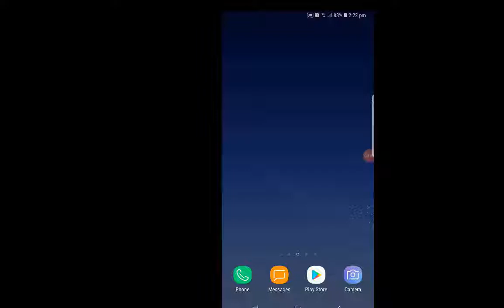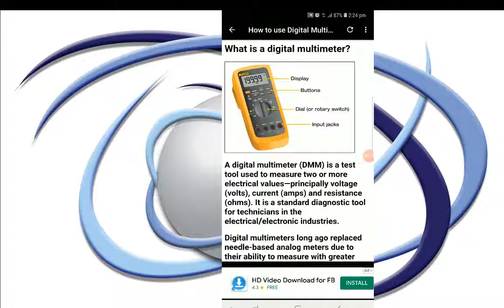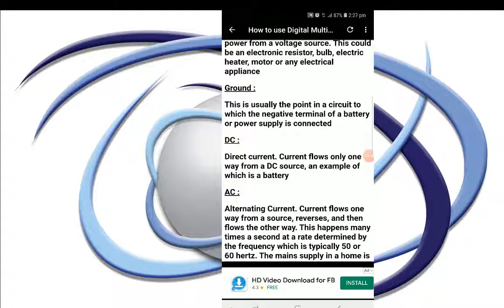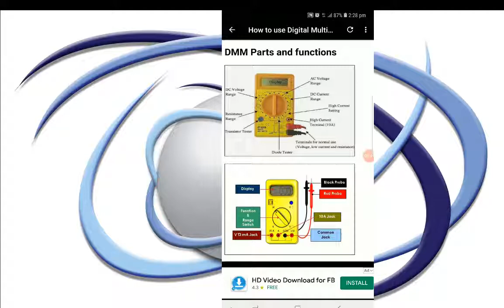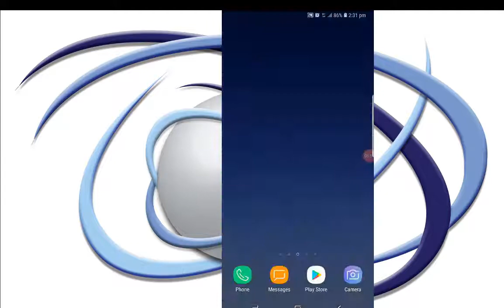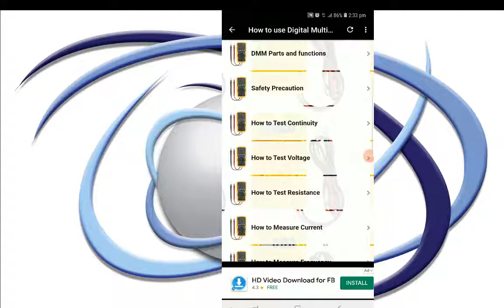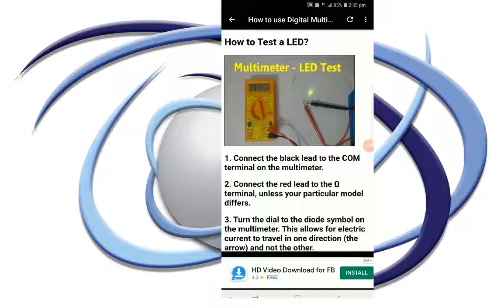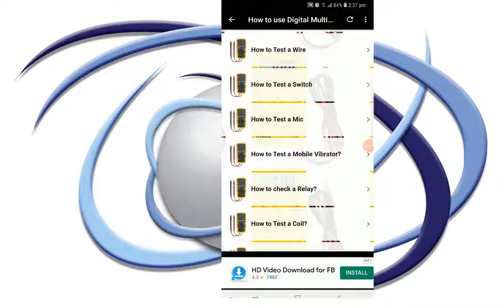የመልቲሜትር አጠቃቀም( How to use Digital Multimeter)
The description of How to use Digital Multimeter
How To Use A Digital Multimeter. It is a complete Digital Multimeter Tutorial.

How to measure DC Voltage
How to measure AC voltage
How to test electronic components
How to use a digital multimeter to test voltage.
How to measure current.
How to test continuity.
How to check components.

A multimeter or a multitester, also known as a VOM (volt-ohm-milliammeter), is an electronic measuring instrument that combines several measurement functions in one unit. A typical multimeter can measure voltage, current, and resistance. Analog multimeters use a microammeter with a moving pointer to display readings. Digital multimeters (DMM, DVOM) have a numeric display, and may also show a graphical bar representing the measured value.

App contents:

✔️ What is a digital multimeter?
✔️ Multimeter Basic Definitions
✔️ Multimeter Measuring Functions
✔️ How a Digital Multimeter Works
✔️ Digital Multimeter symbols
✔️ Digital Multimeter Parts and functions
✔️ Safety Precaution
✔️ Test Continuity
✔️ Test Voltage
✔️ Test Resistance
✔️ Measure Current
✔️ How to Measure Frequency
✔️ Measure Capacitance
✔️ Test a Diode
✔️ Test a Transistor
✔️ Test a LED?
✔️ Test a Battery
✔️ Test a Speaker
✔️ Test a Fuse
✔️ Test a Charger
✔️ Test a Wire
✔️ Test a Switch
✔️ Test a Mic
✔️ Test a Mobile Vibrator
✔️ How to check a Relay
✔️ Test a Coil?
✔️ How to Test a Mobile Ringer
✔️ Short Mobile Checking
✔️ Transformer Checking
✔️ How to Check a DC Motor for Shorts?
✔️ Digital Multimeter FAQs
Download  How to use Digital Multimeter
አፑን ለማውረድ👇👇
ወይም ቴሌግራም ላይ 👉 @MiracleTube ብላቹህ ሰርች በማድረግ የቴሌግራም ቻናሌን  Join የምትለዋን በመንካት መቀላቀል ትችላላችሁ